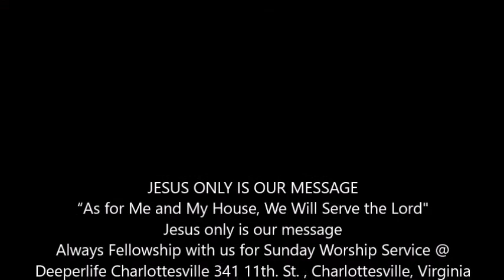THE RENEWED PERCEPTION OF OUR INHERITANCE IN HEAVEN - PAS. W.F. KUMUYI